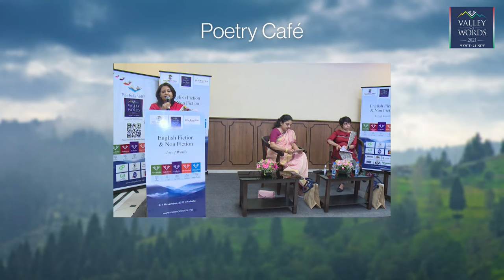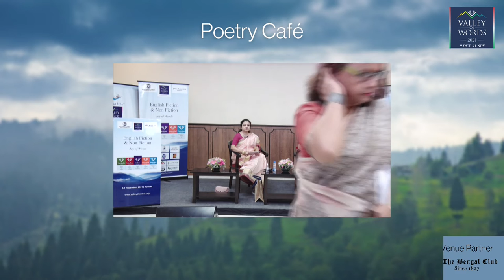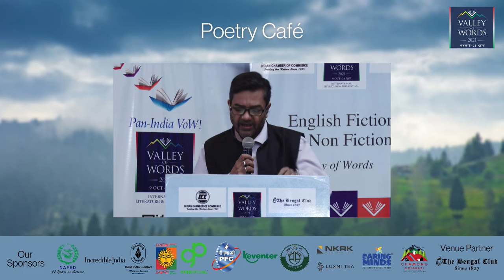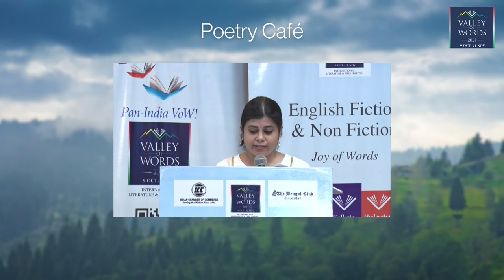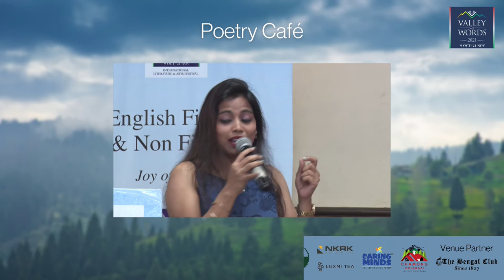Poetry Café: Valley of Words 2021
IPPL, the Intercultural Poetry and Performance Library, presents poets of the city.